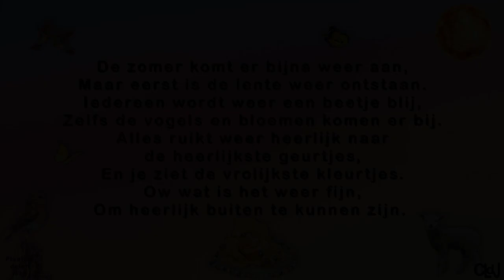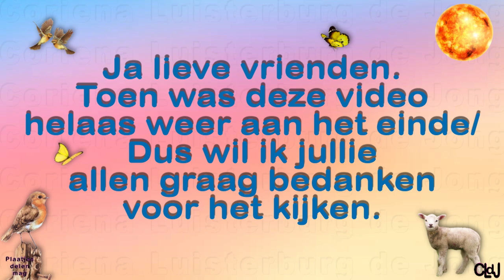za 23 mrt | Met de meisjes lopen | Lente oren | Bezoek van Danielle , Marcel en Marjo. #2139